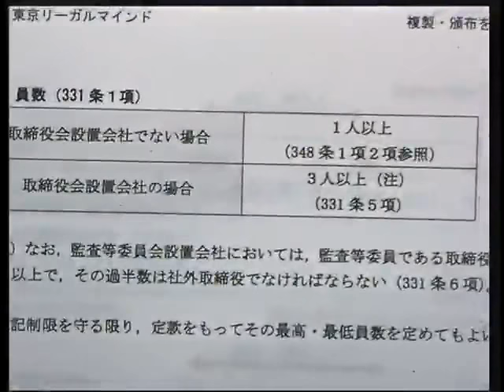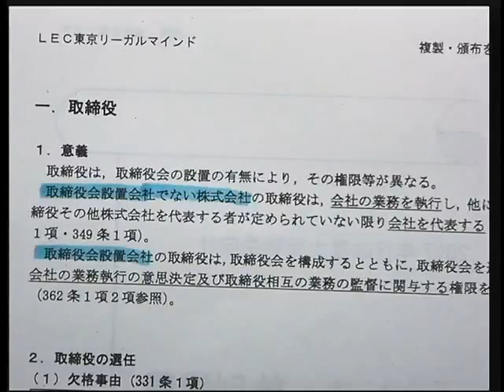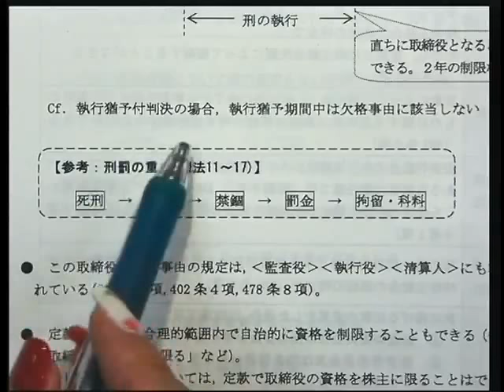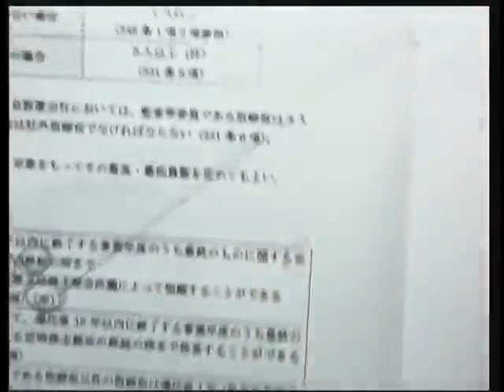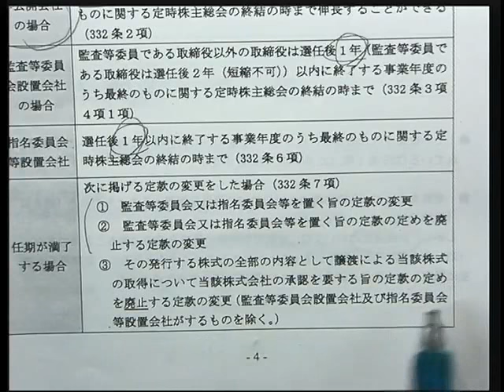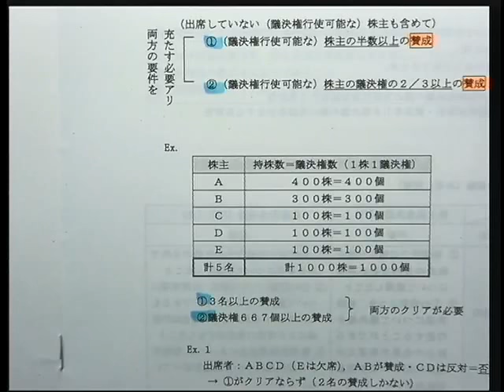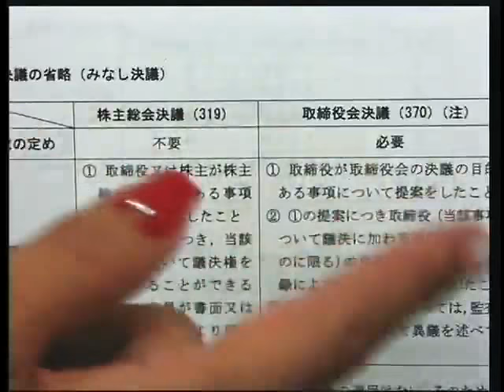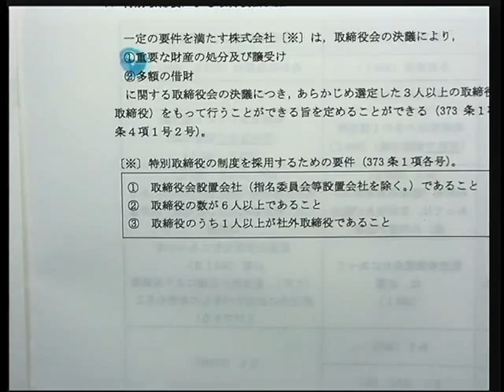行政書士受験生のための会社法（役員）特別講座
※この度法改正によりレジュメを一部修正しております。。